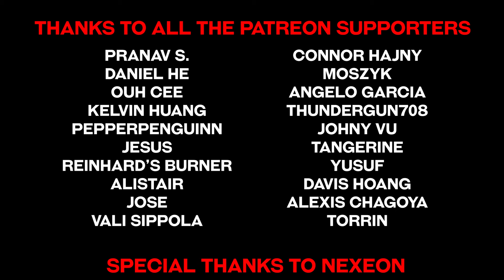Delicious in Dungeon is Studio Trigger at its Best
give us the elf burger

Chapters:
(0:00​) Intro
(0:39) Brief Yapping
(1:35) Reaction/Commentary Highlights
(11:06) Outro